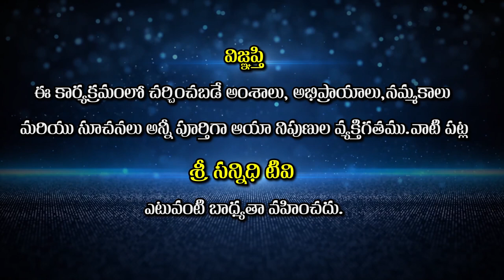Lord Venkateswara || వేంకటేశ్వరస్వామి నామంలో దాగి ఉన్న యోగరహస్యం || Sree Sannidhi TV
Sree Sannidhi TV
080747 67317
Watch🚩Lord Venkateswara || వేంకటేశ్వరస్వామి నామంలో దాగిఉన్న యోగరహస్యం || Sree Sannidhi TV